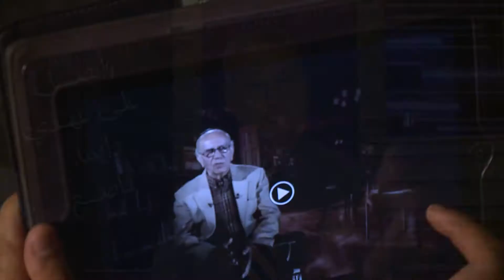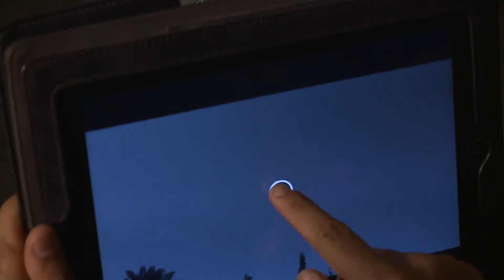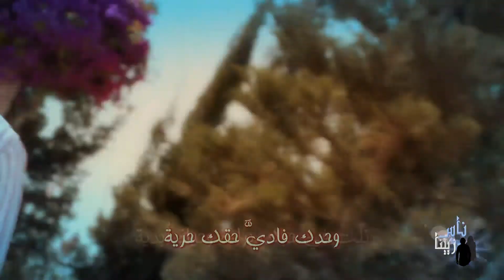ناس زيينا -I- (١٨) أوعى تنسى وتتغيير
ليه مش بنفتكر ربنا غير في الظروف الصعبة
ولما بنرتاح بننساه؟؟!!؟!
هل ربنا بيزعل مننا لما بنجيله بس
 في الزنقات؟؟!!؟!
ليه الإنسان بيتغيير لما مشاكله بتتحل
 وظروفه بتتغيير؟؟!!؟!
برنامج ناس زيينا
الحلقة ١٨::: أوعى تنسى وتتغيير

من فضلك لو الحلقة عجبتك ما تنساش تعمل لها . . . . .L.I.K.E. .&. ..S.h.a.r.e
ناس زيينا،،،
برنامج واقعي جداً بيناقش::::
فيه دراما،،
شعر(نعيم عاطف) ،،،
حوار ونقاش (بين الشباب وخدام الرب د. شادي جورج و أ. عصام خليل)،،،